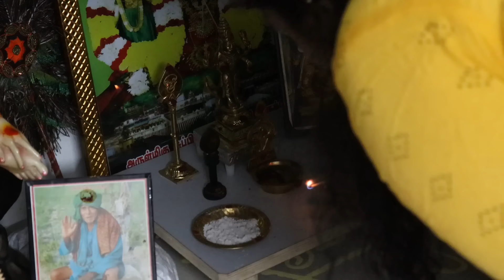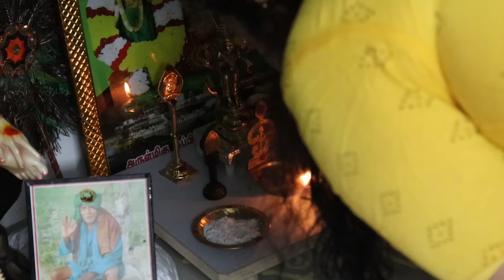🙎‍♀️ இனி எல்லாமே புதுசா தான் செய்யணும் | Early Morning routine tamil | Morning Pooja vlogs | Tips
Hey haiiiii 💖💖💖

hope, all are fine... i trust you all are liked my videos... if you want to say something plss share your feedback... I'm eagerly waiting for your valuble words 💖 Thank you so much for supporting me a lotttzzz 🥹... Any new people watching my videos just click the Red colour subscribe button 😍 If you like my videos pls give a big thumbs up ( like ) 👍🏻... Thanks in advance for your future support... 💖

love to the coreee 💖💖💖

Vinithas creations

Vinitha's creastions

📌Note: Don't use my Names,Videos nd content without my knowledge ... This channel only for vlogging, Day to day routines like samayal, Cleaning, Pooja, organization, shopping and etc...